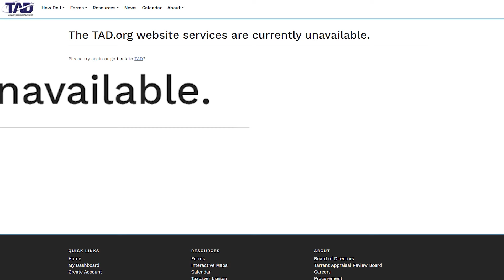Fort Worth: TAD shares update on ransomware attack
On Monday, board members wrapped up an emergency meeting to address a recent ransomware attack.